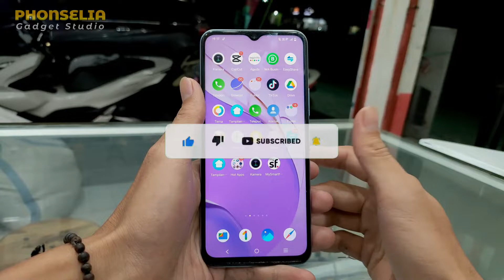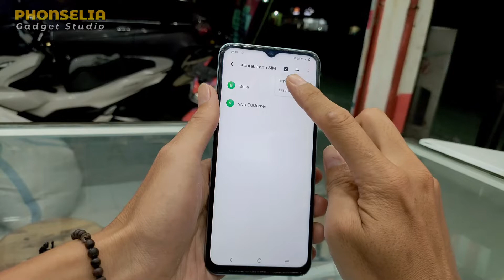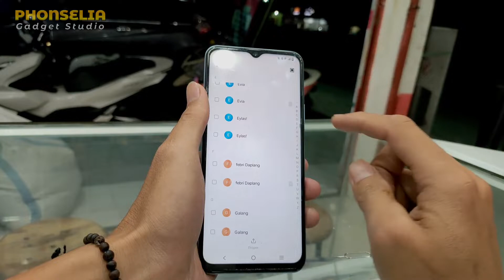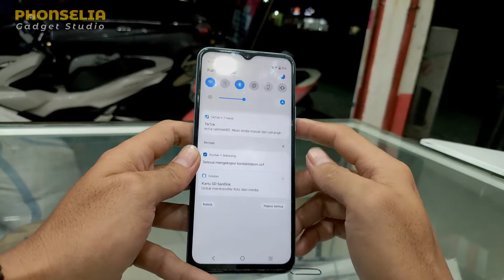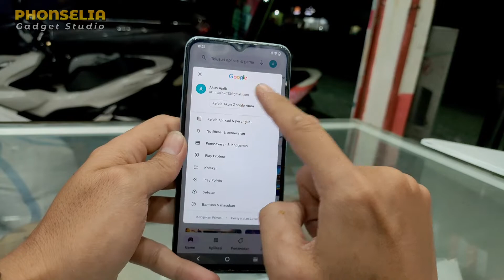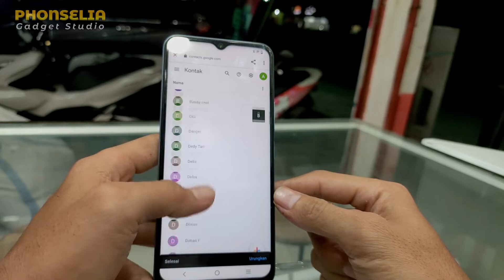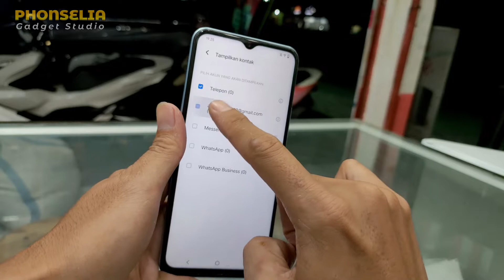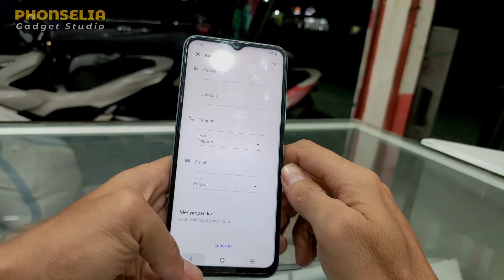Cara pindah kontak ke kartu sim memoriSD akun google hp vivo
divideo ini saya akan berbagi tips dan tutorial lengkap untuk pengguna hp vivo, cara memindahkan kontak telepon, dari telepon ke kartu SIM - memoriSD dan akun google.

sampai jumpa divideo saya selanjutnya.

Cara pindah kontak ke kartu sim hp Vivo
Cara pindah kontak ke memori card
Cara pindah kontak ke hp baru
Cara pindah kontak ke akun google
Cara memindahkan kontak ke sim card
Cara memindahkan kontak dari hp vivo ke sim card
Cara memindahkan kontak ke kartu memori hp vivo
cara memindahkan kontak ke hp baru
cara memindahkan kontak telepon ke hp baru
cara pindah kontak ke hp lain
cara menyalin kontak telepon
Pindah kontak ke sim